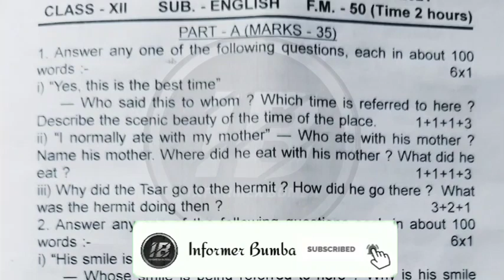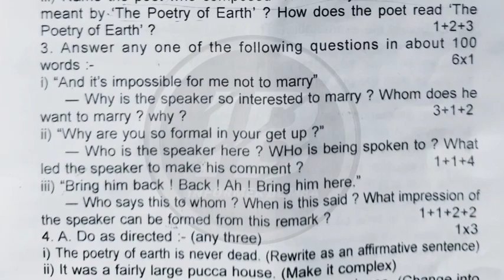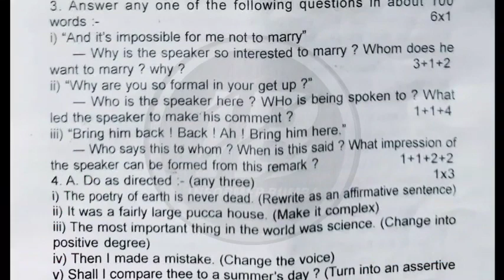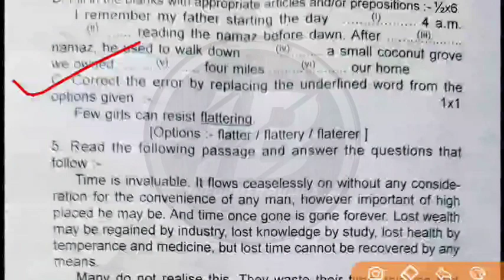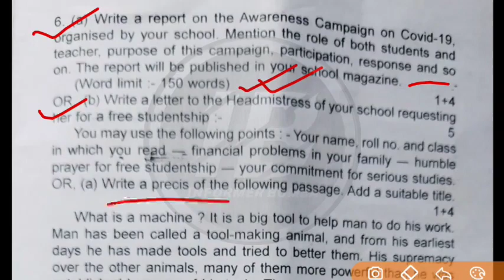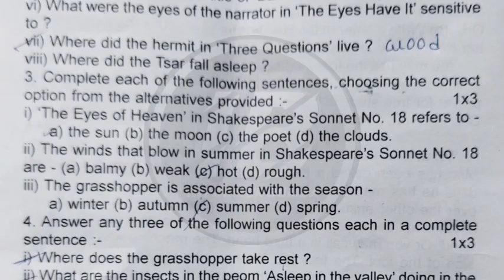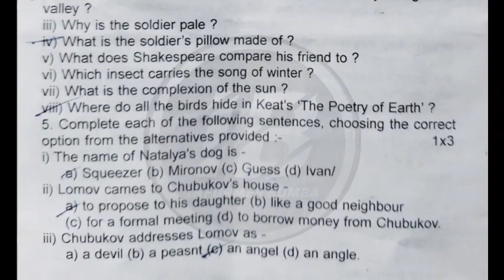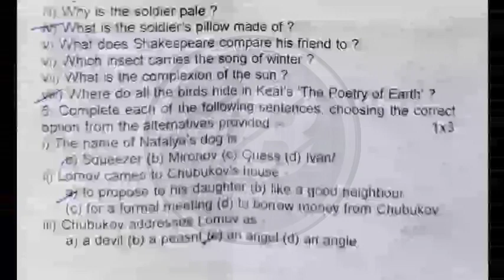উচ্চমাধ্যমিক টেস্ট 2021 ইংরেজি প্রশ্নপত্র।HS test Exam 2021 Question paper।HS English suggestion।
উচ্চমাধ্যমিক টেস্ট পরীক্ষার প্রশ্নপত্র ২০২১।English suggestion hs exam 2022।

📌দশম শ্রেণির গাণিত মডেল অ্যাক্টিভিটি টাস্ক Part 7 (October)👉

Topic Covered ;

Model Activity Task Class Xii geography Part 8।Class Xii geography Model Activity Task Part 8 October 2021।
Westbengal School October Geography Model Class 12 Activity Task November 2021 Class 11 Part 8 Full Solved।Class 12 Geography Model Activity Task Part 8 Full Solved।bhugol Model Activity Task Class October 2021 part 8।